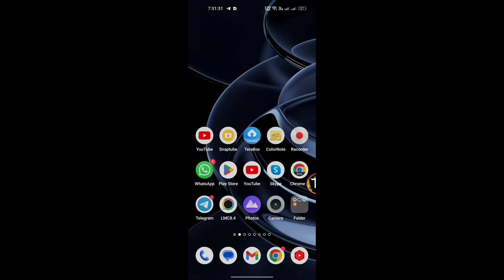melbet 🤑 melbet promo code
melbet promo code | promo code melbet | melbet code | melbet promo